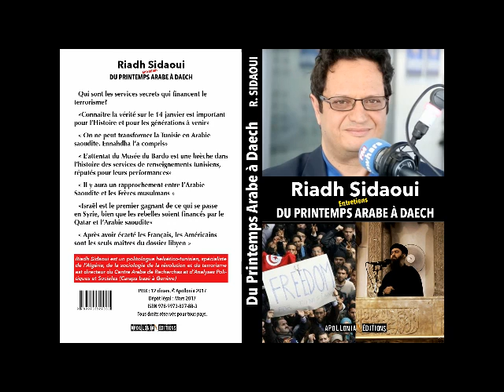رياض الصيداوي: دور سلطنة عمان الحكيم في حرب اليمن العبثية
قناة فرانس 24 / برنامج باريس مباشر / مساء21 اكتوبر 2016
Riadh Sidaoui المركز العربي للدراسات السياسية والاجتماعية رياض الصيداوي التقدمية CARAPS